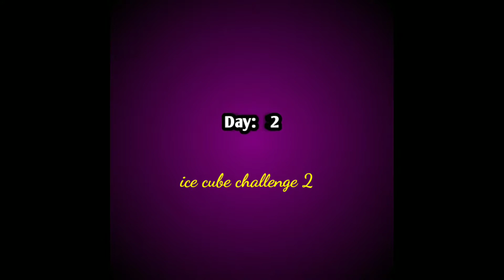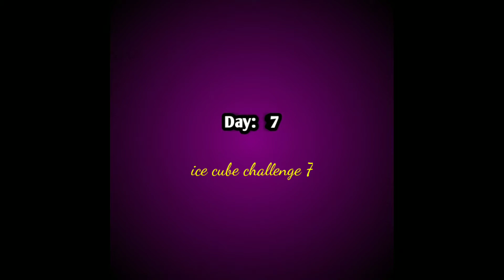7dys ice cube challenge get glowing,open pores reduce skin (all skin)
Hiii frds.

Sai's beauty tips is a tamil beauty tips channel.

In this video show how to use ice cube and get glowing, pimple mark reduce, open pores reduce 7dys challenge and finally its wrk ammazing. It's suitable for all type of skins.